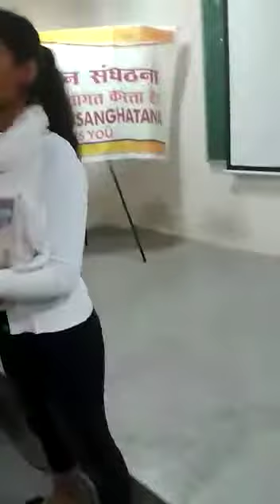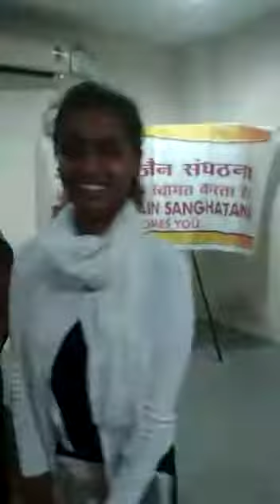BJS Smart Girl & Parents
Trainer : Kavita Luniya
Organizer : Chamrajpet Chapter, Bangalore Region
Venue : C B Bhandari College, Shankarpuram
Date : 27 & 28. February.2019